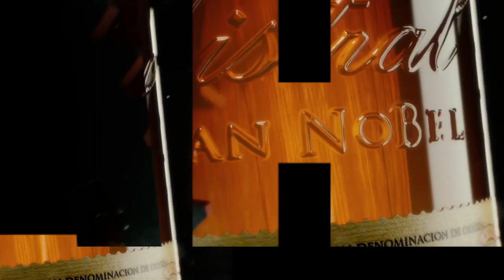Pisco Mistral: Todo lo bueno toma su tiempo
Pisco Mistral Añejado en roble